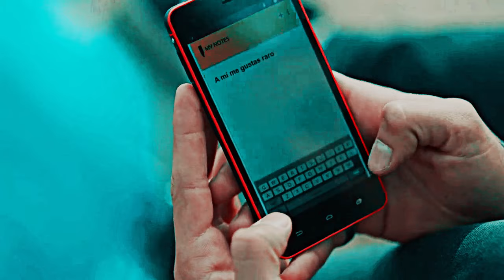Andrea + Jairo | Holding On and Letting Go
This is a really sad story with a beautiful happy ending.
Jairo is a mute stripper and Andrea is a 17 years old guy with trust issues and a painful past. But they are made for each other :)